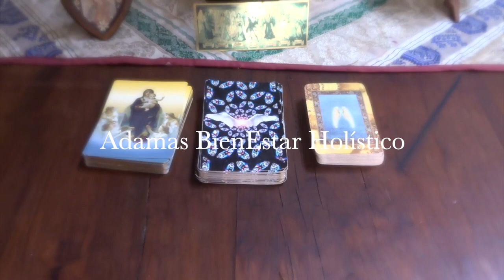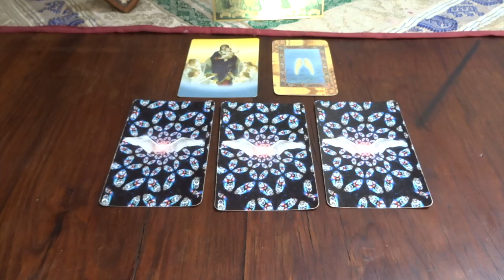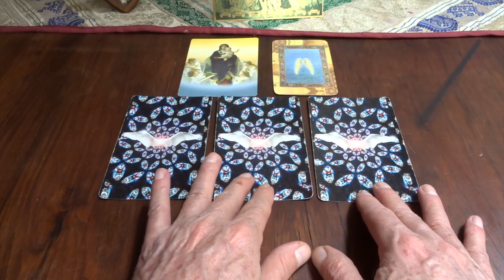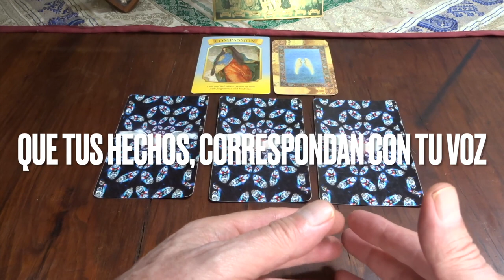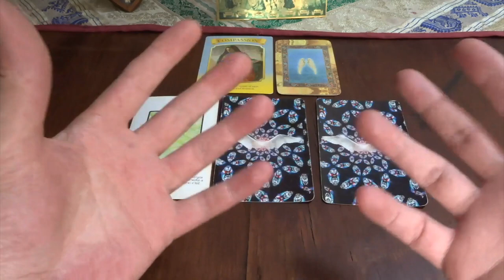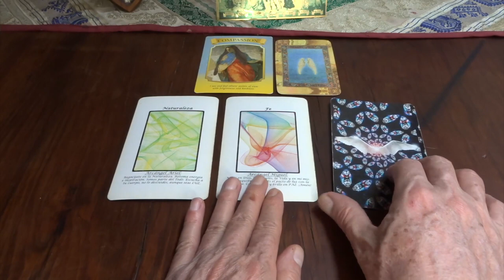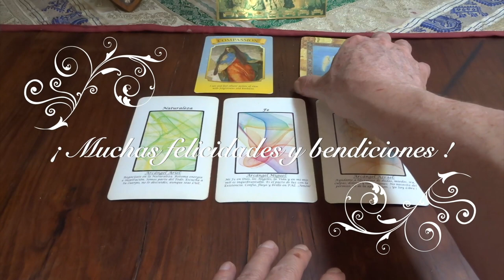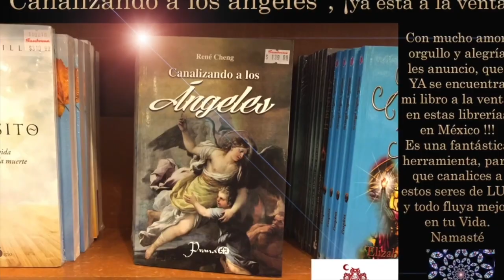Oráculo de ángeles del 4 al 10 de marzo del 2024 / Adamas - BienEstar Holístico canal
ORÁCULO O LECTURA:

Mensaje general de la Virgen María: bendiciones

Lunes y martes: arcángel Ariel: naturaleza.

Miércoles y Jueves: arcángel Miguel: fe.

Viernes, sábado y domingo: arcángel Azrael: Liberación.

Carta adicional para todos nosotros, en especial, para los que cumplen años o celebran algo: resurgimiento.

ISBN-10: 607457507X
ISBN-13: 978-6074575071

¡ Infinitas GRACIAs !